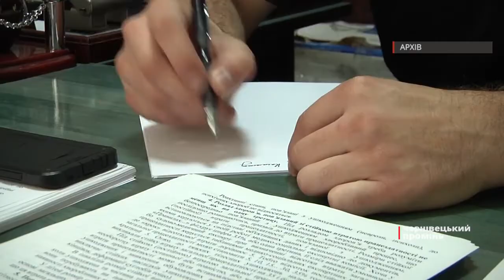Депутати обласної ради висловили недовіру Артуру Шкробу